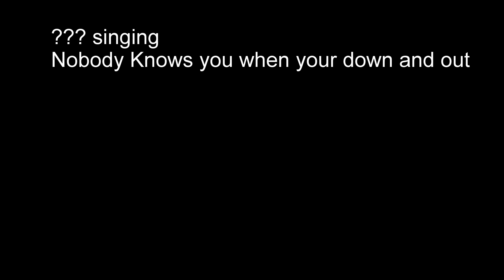Sep 17th 2016 circle party highlights 1878 3 Nobody knows you when your down and out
i think its Jeff playing piano & a friend of his singing
Nobody knows you when your down and out